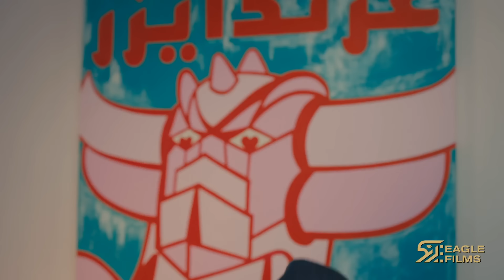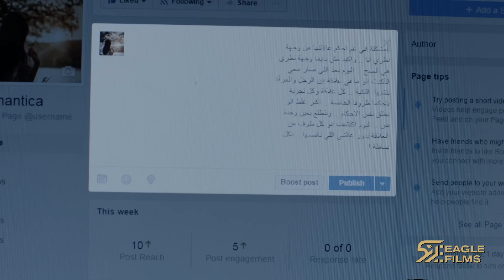Caramel - Episode 07 / كراميل - الحلقة 07